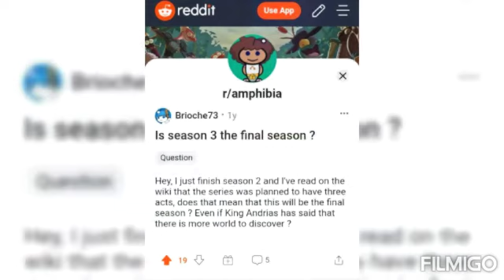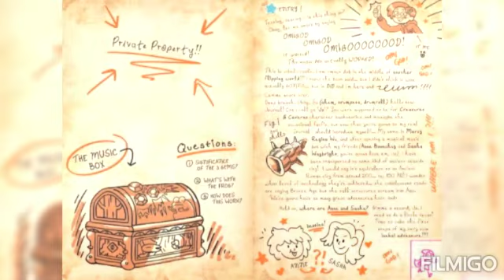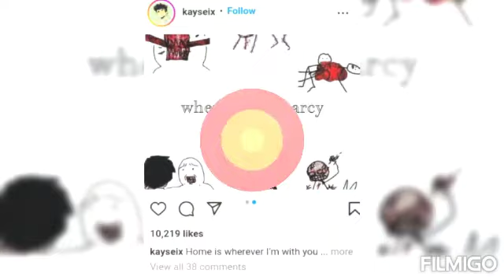1 yeah final season Amphibia